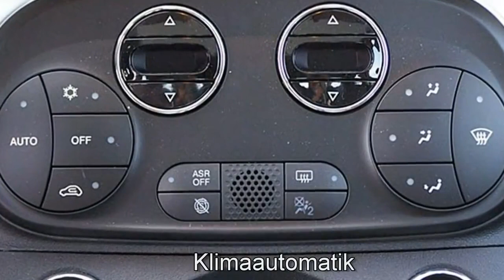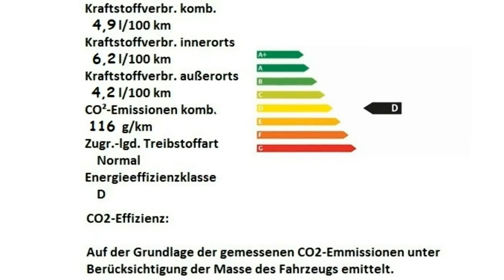Fiat 500 1 2 8V Anniversary 120 0JB49191 Gelato Weiß Motor Village Berlin jetzt Stell.